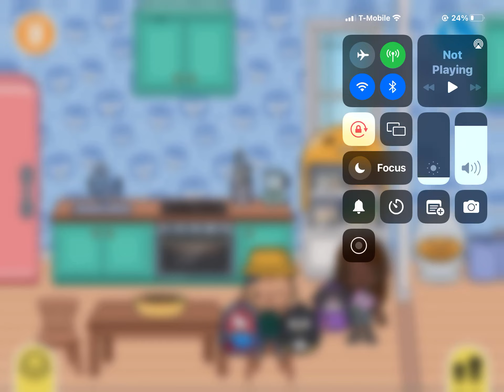Toca life world house tour 🏡✌️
Toca life world tour house review